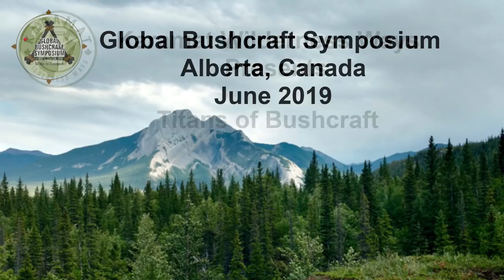North American Titans of Bushcraft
Global Bushcraft Symposium 2019 Keynote Speakers - Andre Bourbeau, Mors Kochanski, David Wescott and David Holliday with Les Stroud Facilitating.